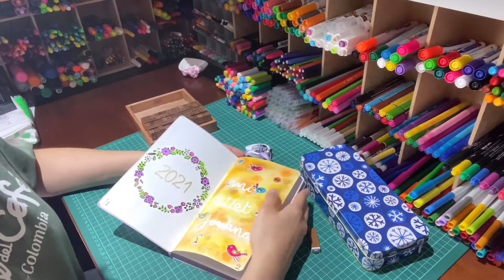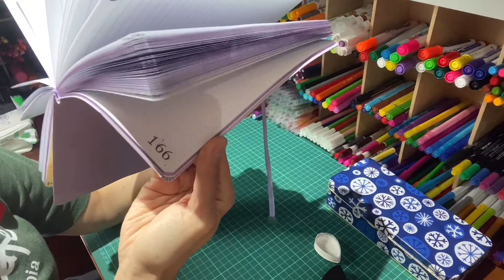Numeremos las páginas de nuestro bullet journal